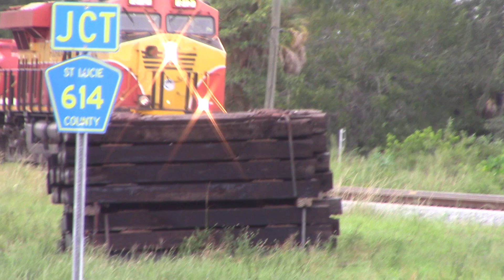FEC105 Oct 12, 2023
812,308,438,422,810 with thirty-five fly ash covered gondolas ahead of the intermodal at 9156 feet.